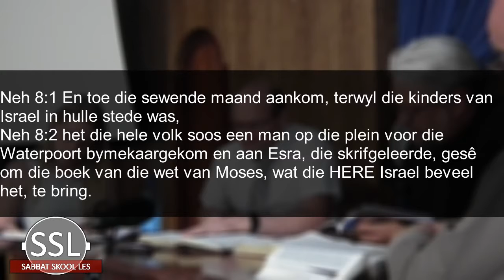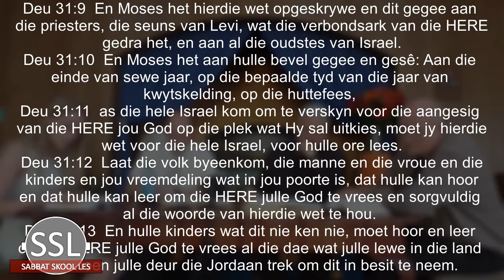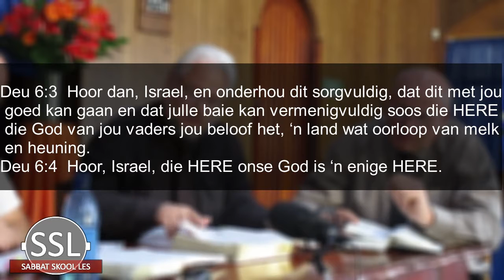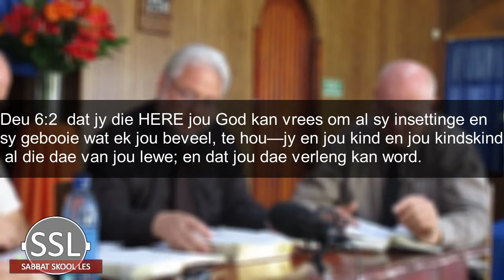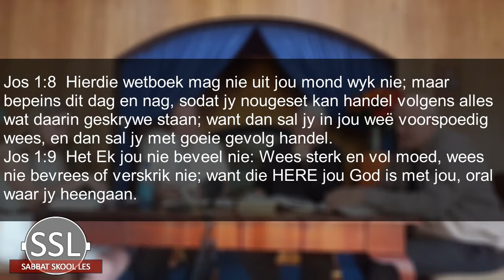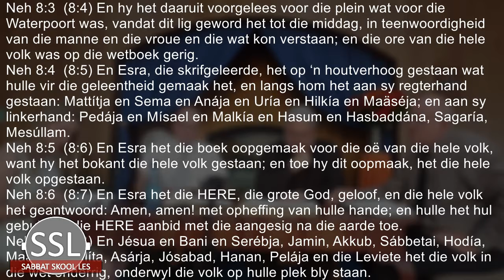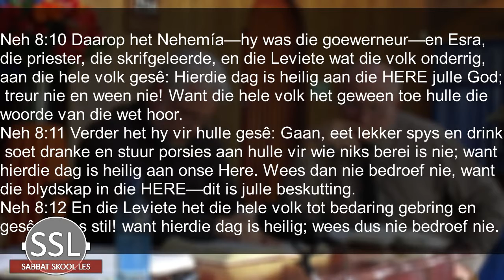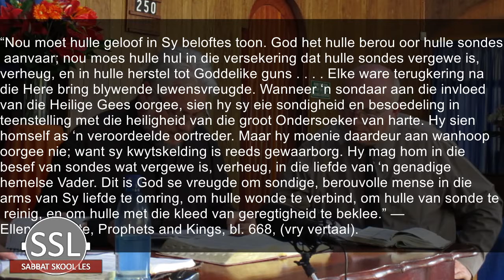Les 6 Die lees van die Woord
2 - 8 November
4de Kwartaal 2019
Esra en Nehemia